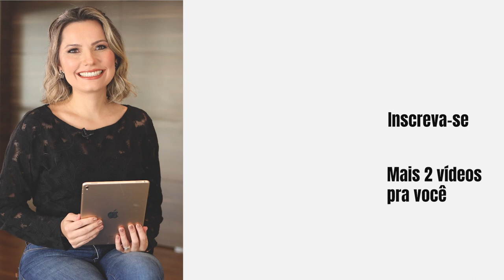Semana de Trabalho de 4 Dias Disruptivo Ou Não - Laura Widal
Os últimos anos nos obrigaram a mudar a forma como trabalhamos, seja no home office ou de volta ao escritório, novos conceitos tem sido aplicados buscando os melhores desempenhos das equipes.

Um conceito que tem gerado bastante discussão é semana de trabalho de 4 dias. Esse conceito já foi testado na Islândia e apresentou resultados acima da média. Mas será que é disruptivo ou não?

Se você é um profissional de RH e quer entender mais sobre esse assunto, vem comigo!